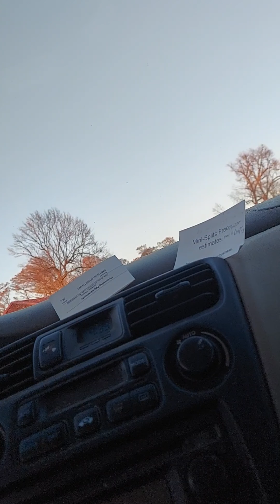Road Block 🚧 🚫 Ahead ! !